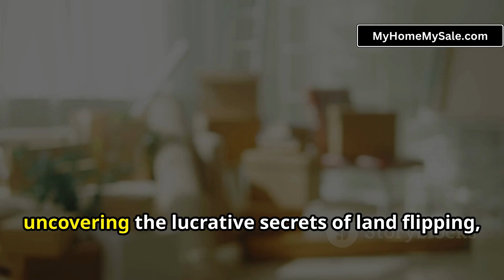Our Secret Stash: Free Real Estate Investor E-books at MyHomeMySale 🏠💼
Our Secret Stash Unlocked: Free Real Estate Investor E-books (No Email Required!)

Real estate investors, flippers, and multi-family enthusiasts! Tired of endless email sign-up forms just to download a real estate e-book? We've all been there! But fear not, here at My Home My Sale, we're breaking the mold. We've compiled a library of free e-books, written by industry leaders like Cody Sperber, Jerry Norton, Pace Morby & More, that are available for immediate download – no email capture required!

Whether you're a seasoned pro or just starting out, this library offers a wealth of knowledge on various real estate investing strategies:

Master the fundamentals of wholesaling and discover proven techniques to find profitable deals. Unlock the secrets of land flipping and learn how to identify and capitalize on hidden gems. Delve into the world of multi-family investing and explore strategies for building long-term wealth.

These comprehensive e-books, penned by top industry professionals, provide actionable insights and practical advice on:

Market analysis and property evaluation
Creative financing strategies
Negotiation tactics to secure the best deals
Streamlining the investment process

Don't miss out on this opportunity to equip yourself with the knowledge and expertise needed to thrive in the real estate market.  Download your free e-books today and embark on a successful investment journey!

My Home, My Sale - your ultimate destination for real advice in a world inundated with real estate noise! Tired of sifting through social media fluff and advertising about buying, selling, or owning a home? Us too. That's why we're flipping the script. Were Not Real Estate Agents or  home buyers. Just straight-up, no-nonsense advice, tips, and info for homeowners and soon-to-be homeowners. Dive into our videos for expert insights, transparent discussions, and actionable guidance to navigate the complexities of homeownership with confidence.

Unlock the full potential of homeownership with My Home, My Sale. Get expert tips on selling your home, valuable insights on mortgage and finance, and discover ways to save money on insurance and home improvements.